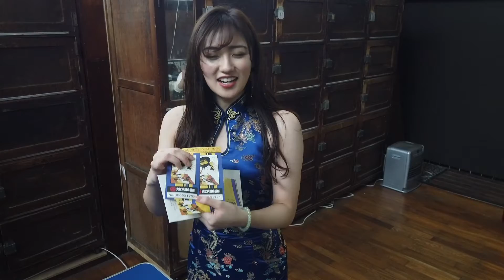温泉と言えば卓球！ 麻雀宝湯記 銭湯ｄｅ７番勝負 SPECIAL STAGE「卓球対決」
「麻雀」と「温泉」をテーマの東映が放つ配信ファーストブランド#Xstream46​​​ 第二弾「麻雀宝湯記　石和の亀篇・伊東の黒豹篇」！
Ｗ主演の#安倍乙​​​ 奥山かずさ​​​ が銭湯で７番勝負！

7番勝負は終わっても、温泉卓球は絶対見たい！
ということで最終回は浴衣とチャイナドレスで卓球対決です。

TOEI Xstream theaterでは毎週金曜21：00より、Xstreamな動画を配信！

■Xstream46​​​ とはー？
東映が配信向けに企画するオリジナル映像ブランド“Xstream46”をスタート！
娯楽の多様化が進み、コロナ禍で新しい生活様式に変化していく時代。そんな今だからこそ、東映が生み出した新しい配信のカタチ【Xstream46】。“Xstream（エクストリーム）”には、[極限][過激]を示す“エクストリーム”と、[映像配信]を示す“ストリーミング”、の二つの意味が込められ、この名にふさわしく、バイオレンス・ギャンブル・エロ・ホラーなど、刺激的なジャンルの配信番組を制作いたします。人間の集中力の限界とほぼ同じ “46分”の中に、これでもかと見どころを詰め込み、中だるみが一切ない、ノンストップのエンターテイメントを“配信ファースト”でユーザーに届けることをコンセプトにしています。“46分尺”以外は何もかも自由！企画者ともども、試行錯誤しながら日々ユーザーに届く作品を提供していきます。

第二弾「麻雀宝湯記　石和の亀篇・伊東の黒豹篇」
【解説」
温泉に入ると麻雀が強くなる！？
グラビアでもおなじみの安倍乙が演じるのは、囚われた父親を救うために全国の温泉宿で闇賭場を開く極悪雀士たちに戦いを挑む少女、真白。その相棒のチー子にはブレイク中の女優・奥山かずさ。二人の息の合った掛け合いに注目。また、行く先々での温泉シーンや、脱衣麻雀対決など見どころ多数。【石和の亀篇】では不破万作が、【伊東の黒豹篇】では及川奈央が、真白と対決する極悪雀士役で脇を固める。

【ストーリー】
難波飛龍が全国の温泉宿で闇賭場を開いている極悪雀士の集まりである如月会に囚われた！幼い頃に飛龍に麻雀を教わった娘の真白は、実家の銭湯を守るために、飛龍のお引きだったチー子とともに如月会に戦いを挑む！如月会の卑劣な麻雀に苦戦する真白たちだが、温泉に入り体がほてることでなんと麻雀が強くなる！？石和の出歯亀の覗きや、伊東の黒豹との脱衣麻雀対決にも負けず、真白とチー子は飛龍を助け出すことが出来るのか！？

【キャスト】
難波真白：安倍乙​​​
五十嵐チエコ：奥山かずさ​​​
出歯亀：不破万作​​​
黒豹：及川奈央​​​
難波飛龍：高橋和也​​​

【スタッフ】
監督：原廣利
脚本：たかせしゅうほう
麻雀監修：片山まさゆき

Xstream46第一弾「暴力無双-サブリミナル・ウォー-」各配信プラットフォームで販売中！

32

2

共有

保存